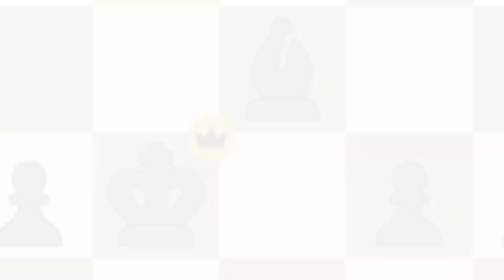A typical 500 rated chess match- Baka Mitai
Jit got trapped 😂